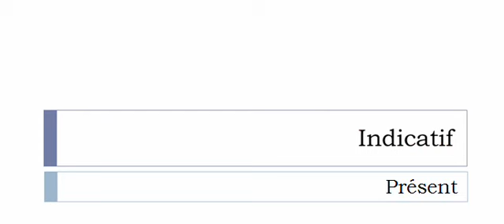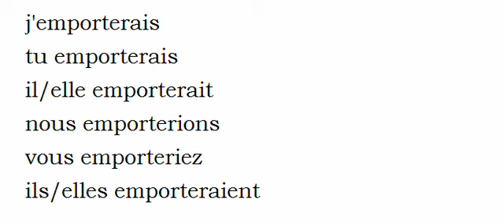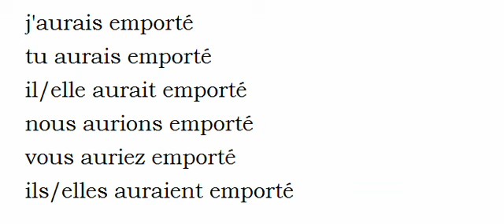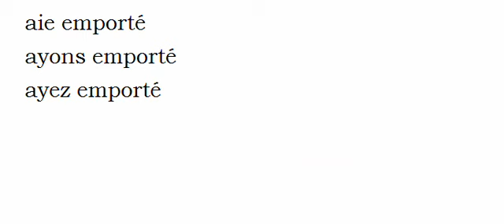Изучение французского языка = Спряжение глаголов = Emporter